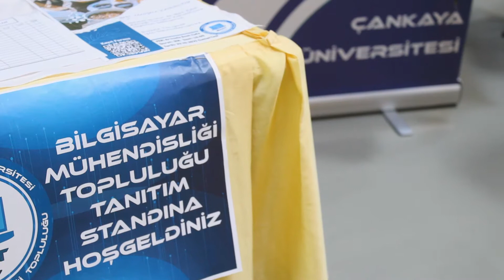Çankaya Üniversitesi Bilgisayar Mühendisliği Topluluğu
Bilgisayar Mühendisliği Topluluğu Başkanımız Sena Simay Yaşar ve Başkan Yardımcımız Esat Yener topluluğumuzun faaliyetleri hakkında bilgi vererek ilgilenen herkesi BMT'ye davet etti.